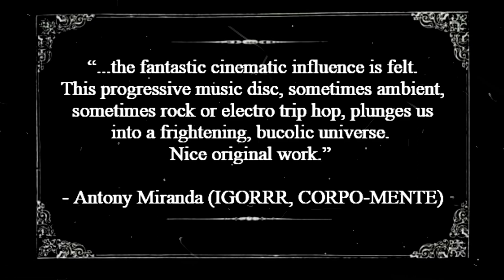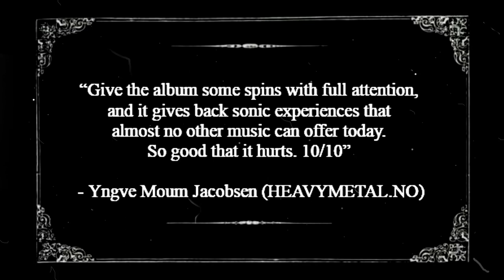VITAM AETERNAM - The Self-Aware Frequency // Official Teaser 2020 // Crime Records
CRIME RECORDS PROUDLY PRESENT A NEW SIGNING

Please welcome aboard VITAM AETERNAM and their debut album "The Self-Aware Frequency".

This album is special. It caught our attention immediately, and we are sure it will grab yours too. Dumping down unexpectedly in our mailbox, we instantly felt we had something unique in our hands. In a mostly generic music world, which somehow has become a bit dull, we finally discovered a band that pushes borders and develops music into soundscapes not common for human ears. No one does what they do! Even though you can hear and feel a clear and honest influence from the extraordinary cult act DEVIL DOLL (hey, its by purpose, and done with the most significant respect after all), they still sound fresh and original with a certain and special integrity.

Based on feedback from music lovers and press so far, people tend to agree with us. It's not a bold statement, but here we have an album that will be talked about in the years to come.

The release is set for this fall. We will come back with more details about the physical releases, but we can say this: They will be awesome!

While waiting for further details, you can see and hear the first video teaser here.